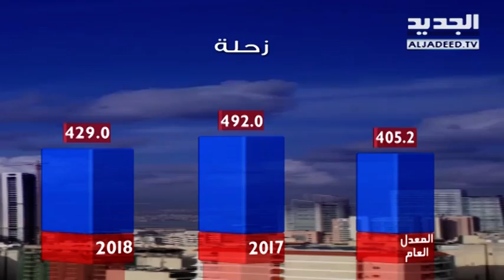نشرة الطقس الصباحية 08-03-2018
نشرة الطقس الصباحية  ليوم الخميس 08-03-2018 مع ىنور صوما من قناة الجديد